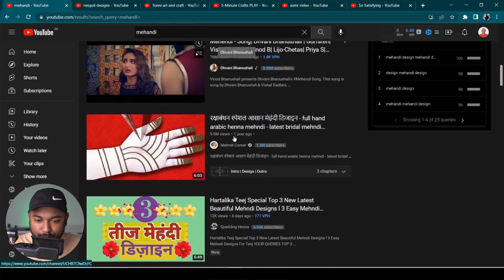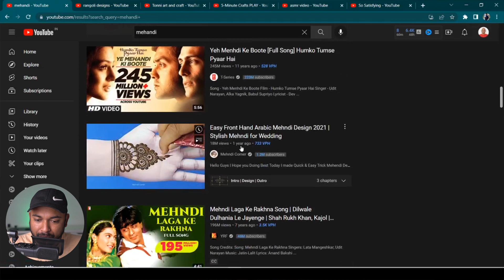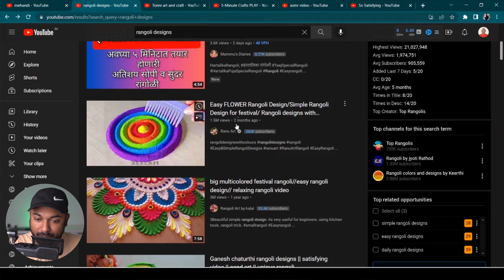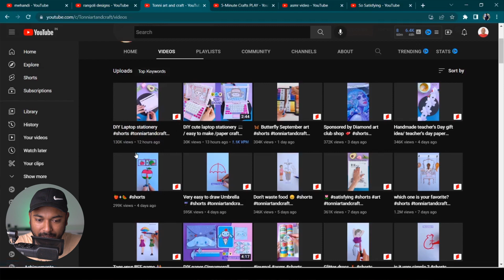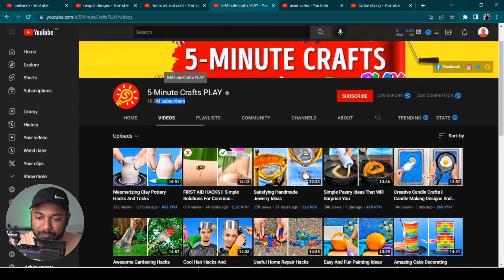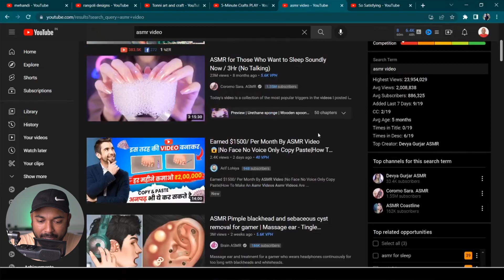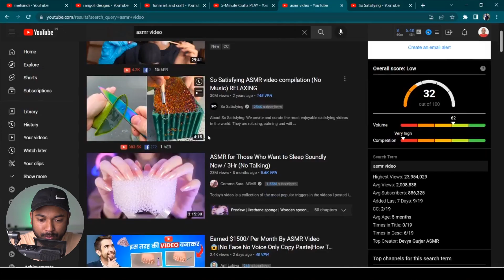बिना FACE बिना आवाज के ऐसा YouTube चैनल बनाओ लाखो कमाओ | Bina Face Bina Voice YouTube Channel Idea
Trypods :
GoPro Trypod
Mike Stand(Premium)
Mike Stand(Cheap)

Software i Use :
Adobe Photoshop
Adobe Audition